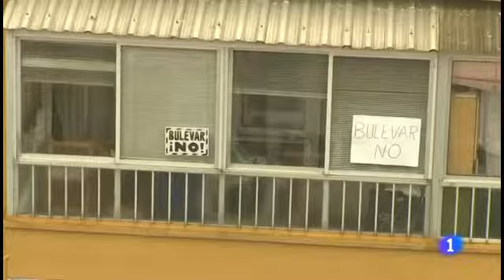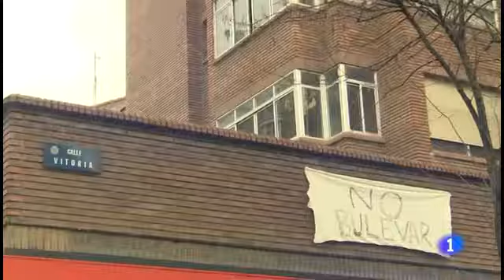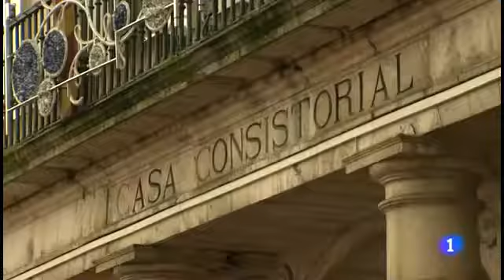Gamonal: el bulevar de la discordia. Informe semanal 18/1/14